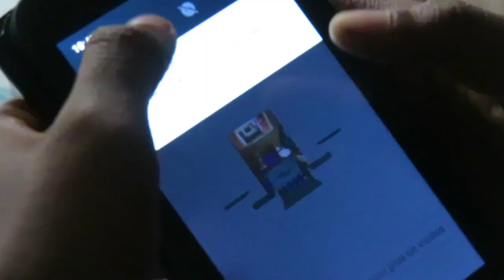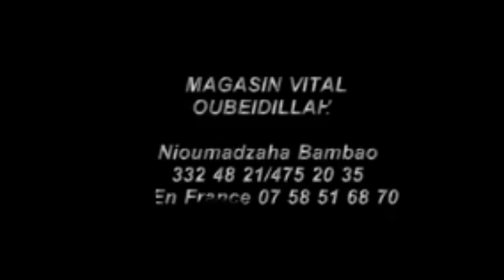Magasin Vital Oubeidillah